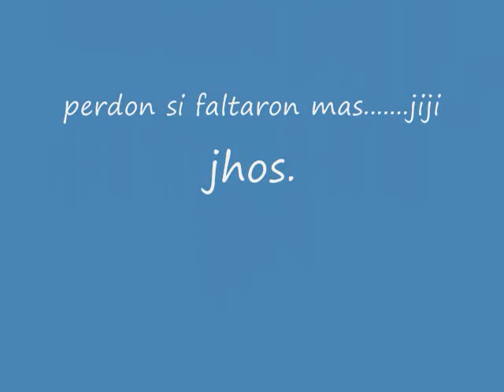Medio ambiente ESIME Ticoma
Comprometiendose con acciones a favor del medio ambiente, por aeronauticos..., y un agradecimiento especial para la lic..., y el profe federico,..., esto es arte rciclando,. ,